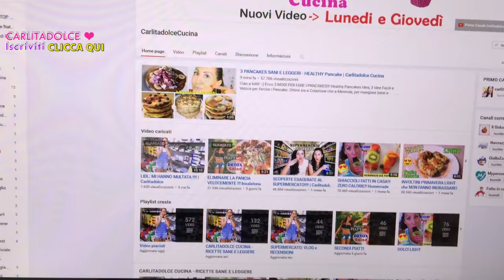DAL PARRUCCHIERE... HO FATTO IL DANNO !!!! - VLOG Venerdì 9 Settembre 2016 | Carlitadolce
Ciao ragazze! ^_^
Nuovo Vlog , TANTI LIKE se vi mancavano i nostri Video Vlog, e se vi piace il mio Nuovo Look Capelli Biondo platino , sono una bionda sexy haha ;-) POLLICE IN SU per Max che è felicissimo che io abbia ricominciato a vloggare ^_^

Seguiteci anche su Snapchat:

►Carlitadolce
►Nancyamara
►MaxAgrodolce